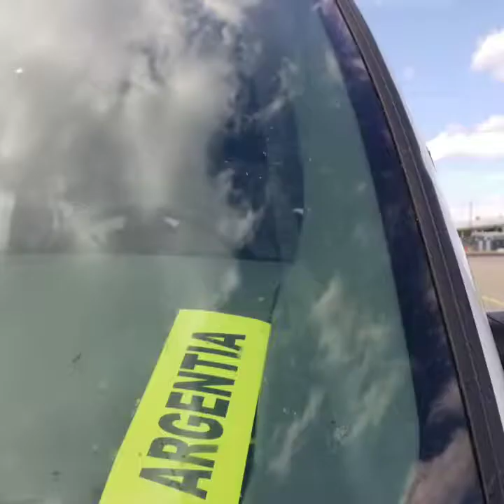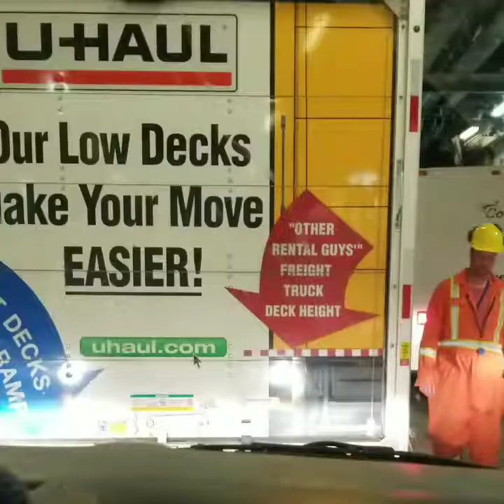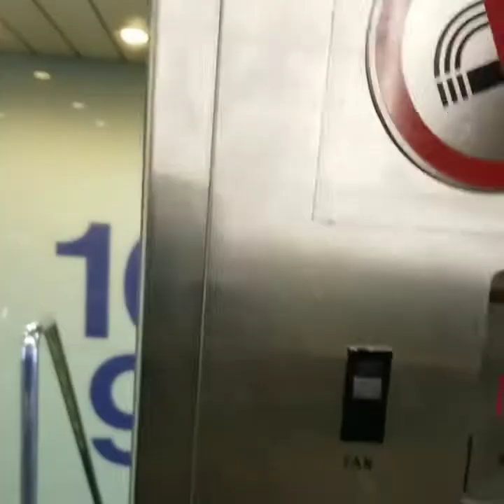T.L.H. #2 The Labrador Expedition.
Taking the ferry from North Sydney to Argentia.